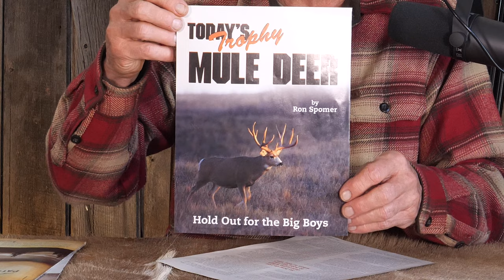How To Find A Big Mule Deer - Season 2: Episode 26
Welcome to the Ron Spomer Outdoors Podcast! In this episode, I tell a story about a special mule deer hunt!